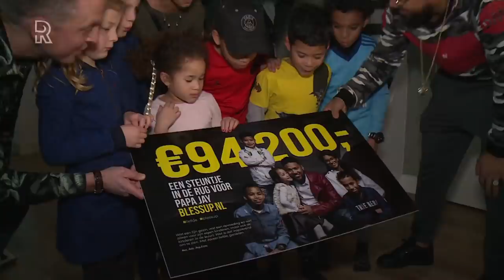Papa Jay staat er niet meer alleen voor met zijn vijf kids: 'Ze is geweldig'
Net als bijna voor iedereen is 2020 ook voor &apos;papa Jay&apos; Lopez een heel bijzonder jaar geworden. Voor de Rotterdammer, die als alleenstaande vader van vijf kinderen bekend werd door het NPO-programma Een Huis Vol, is er veel veranderd. Hij staat er namelijk niet meer alleen voor! Met een aanstaand huwelijk en een verhuizing begint Jay aan een nieuwe start.Kijkers van het programma zagen vol verwondering hoe Jay na een vervelende scheiding voor zijn kinderen zorgde en als ondernemer hard werkte wanneer het even kon. Probeer dat maar eens allemaal recht te breien op het moment dat je kinderen door het coronavirus niet meer naar school mogen. Maar op dat moment kwam Saffiera in het leven van &apos;papa Jay&apos;. [article:192060:Rotterdamse Papa Jay aan het daten: &apos;de kinderen zijn positief&apos;]&quot;Ik moest soms werk weigeren omdat mijn kinderen meer thuis zaten. Maar Saffiera mocht vaak thuis werken.&quot; Jay’s nieuwe vriendin werd meteen goed opgenomen in de familie. &quot;Ze is geweldig. Ik heb haar nooit verteld hoe ze met mijn kinderen om moet gaan. Dat doet ze uit zichzelf. Voor haar is het een heftige ontdekkingsreis.&quot;  Een vrouw in het levenJay&apos;s kinderen Talitha, Danilo, Jairo, Jordan en Félice accepteerden Saffiera snel. &quot;Het was even moeilijk, maar ik vind het fijn. Je hebt een vrouwelijk iemand om mee te praten, bijvoorbeeld over ongesteldheid,&quot; zegt dochter Talitha, de oudste van de vijf. &quot;Het is zeker leuk dat er een nieuwe vrouw in ons leven is,&quot; zegt zoon Danilo. Jay erkent dat het in het begin wennen was voor zijn kids. &quot;De oudsten vonden het misschien eng. Dan is er weer iemand die mogelijk weg kan gaan. De jongens zien Saffiera echt als moeder.&quot; Er is veel rondom Jay gebeurd sinds hij op televisie is te bewonderen. Zo kreeg hij bijvoorbeeld bijna een ton geschonken via een inzamelingsactie. Alleen heeft dit geldbedrag het er niet per se makkelijker op gemaakt. &quot;Mensen op straat gaan anders naar je kijken. Eerst was ik de topvader en nu ben ik de man met geld. Iedereen wil wat van je. Bij de snackbar vragen mensen om voor ze te betalen. Dan vinden ze je ineens gierig.&quot;&quot;Mensen die me niet kennen, weten niet wat zo’n gift met je doet. Het is eerder dat ik er meer verantwoording door voel, dan dat ik ervan geniet. Gelukkig hebben de kinderen tot op de dag van vandaag nooit om geld gevraagd.&quot; Mede omdat Jay al ondernemer is, moest hij een groot gedeelte afstaan aan de belasting. Ook staat er voor elk kind een bedrag apart op een spaarrekening.[article:177949:Bijna een ton voor Rotterdamse papa Jay en zijn vijf kinderen]De uitbraak van het coronavirus zorgde voor wat verandering voor Jay, maar buiten het thuis lesgeven, bleef de impact klein. &quot;Ik werk zonder mensen om me heen. Ik leg de vloer erin of maak een meubel en ben weer weg. Het lesgeven vraagt wel veel van je. Het zijn vijf verschillende niveaus en daar merk je veel van. Ik heb wel mensen om me heen, maar die mochten niet komen.”Voor één iemand werd een uitzondering gemaakt. Waar er soms bh’s en onderbroeken van vrouwelijke fans door de brievenbus werden gestopt, slaagde Saffiera erin om het hart van Jay te veroveren. Zij past zo goed in het leven van zijn gezin, dat er nu een huwelijk aan zit te komen. &quot;Ik heb een ring voor haar laten maken en daar zit alles in. De liefde en hoe de kinderen naar haar kijken. Het fundament van mijn huidige leven wat ik heb opgebouwd, heeft ze volledig geaccepteerd.&quot; HuwelijksbootjeHet is nog even de vraag wanneer de twee officieel in het huwelijksbootje kunnen stappen. &quot;Dat ligt natuurlijk aan het virus en aan meneer Rutte,&quot; zegt Jay lachend. &quot;Het liefst gebeurt dit gewoon thuis. Het is nu afwachten wanneer het kan.&quot;Saffiera is dus snel geaccepteerd door het gezin van Jay. Eén opmerking vindt Jay kenmerkend hiervoor. &quot;Félice zei: &apos;er zijn weer tieten in huis.&apos; Die opmerking gaat zo diep. Je ziet hoeveel impact een scheiding en een ongezonde manier van uit elkaar gaan op je heeft. Je kinderen missen dan iets. Ik was er dan wel, maar dat stukje van een moeder niet. Als Félice met Saffiera knuffelt, kruipt ze helemaal in haar.&quot; [article:191958:Nieuwe show voor Rotterdamse Papa Jay: &apos;Gaat niet, bestaat niet&apos;]In de woning van de tv-opnames van Een Huis Vol, blikt Jay terug op het afgelopen jaar. En dat huis staat momenteel helemaal leeg. Het grote gezin staat namelijk op het punt om te verhuizen. &quot;Het is tijd voor een nieuwe start. We hebben geaccepteerd wat er in het leven is gebeurd en kijken nu verder. Het is hier niet gegaan zoals het moet gaan, maar dat heeft geen invloed op mijn toekomst. Nu hebben we een leuk nieuw huisje gekocht.&quot;